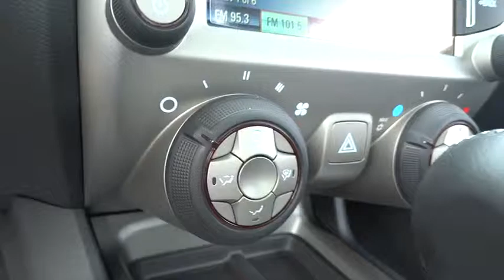2015 Chevrolet Camaro Durham, Chapel Hill, Raleigh, Cary, Apex, NC 304654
2015 Chevrolet Camaro
2015 Chevrolet Camaro 2dr Cpe LT w/1LT - Stock#: 304654 - VIN#: 2G1FD1E30F9304654

409 S Roxboro St.

Moonroof, Navigation, Aluminum Wheels, REMOTE VEHICLE STARTER SYSTEM, Satellite Radio, Onboard Communications System, iPod/MP3 Input, 1LT PREFERRED EQUIPMENT GROUP. LT trim, BRIGHT YELLOW exterior and BLACK interior. SEE MORE! KEY FEATURES INCLUDE: Satellite Radio, iPod/MP3 Input, Onboard Communications System MP3 Player, Remote Trunk Release, Steering Wheel Controls, Electronic Stability Control, Bucket Seats. OPTION PACKAGES: 1LT PREFERRED PACKAGE includes (RVD) 19 bright aluminum wheels and (MX0) 6-speed automatic transmission, WHEELS, 19 (48.3 CM) BRIGHT ALUMINUM, TRANSMISSION, 6-SPEED AUTOMATIC includes TAPshift manual shift controls on steering wheel, SUNROOF, POWER WITH EXPRESS OPEN AND VENTING, AUDIO SYSTEM WITH NAVIGATION, 7 DIAGONAL COLOR TOUCH SCREEN DISPLAY AM/FM STEREO WITH NAVIGATION DISPLAY, AUDIO SYSTEM FEATURE Boston Acoustics premium 9-speaker system, 245 watts, BRIGHT YELLOW (Additional charge - premium paint. Not available on Z/28.), 1LT PREFERRED EQUIPMENT GROUP includes Standard Equipment, REMOTE VEHICLE STARTER SYSTEM includes Remote Keyless Entry, ENGINE, 3.6L SIDI DOHC V6 VVT (323 hp [240.8 kW] @ 6800 rpm, 278 lb-ft of torque [375.3 N-m] @ 4800 rpm) (STD). LT with BRIGHT YELLOW exterior and BLACK interior features a V6 Cylinder Engine with 323 HP at 6800 RPM*. EXPERTS CONCLUDE: Edmunds.com's review says Strong acceleration with any engine; head-turning looks; capable handling.. MORE ABOUT US: This dealership is a member of the Hendrick Automotive Group, the 6th largest automotive group in the United States. This gives us many advantages over our competition. I know that when you buy a New or Pre-owned vehicle from Hendrick Durham Auto Mall you know you are getting a vehicle from a reputable organization. Like most successful companies, our business Horsepower calculations based on trim engine configuration. Please confirm the accuracy of the included equipment by calling us prior to purchase.